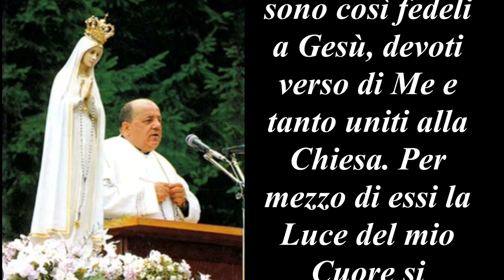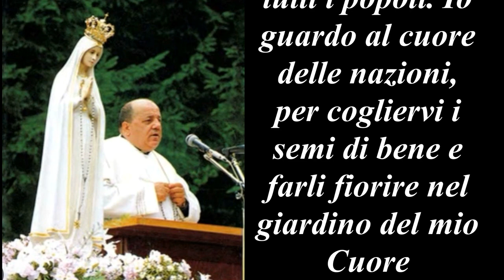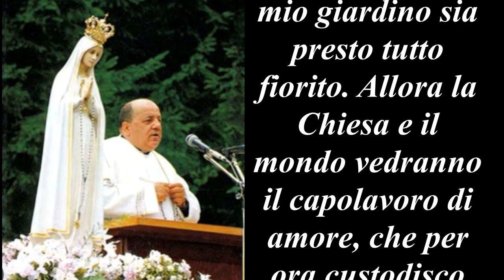LETTURA del Messaggio 2 ottobre 1980